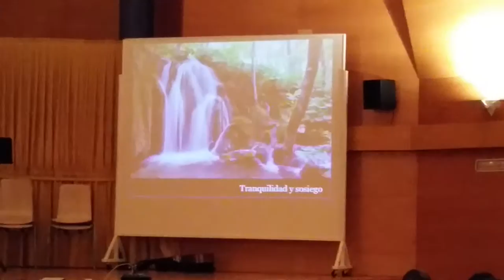20160619 casa de la cultura